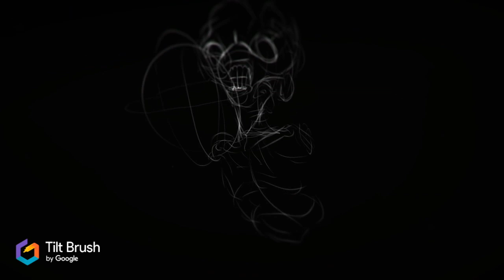Tilt Brush August 2016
Over the summer I spent a lot of time inside Google's Tilt Brush, trying to find new techniques for drawing in room scale 3D. The result are several very psychedelic pieces (although I'm not 100% sure if a Tiltbrush sketch falls under the rubric of painting, sculpture or installation...), which you can see in this montage.